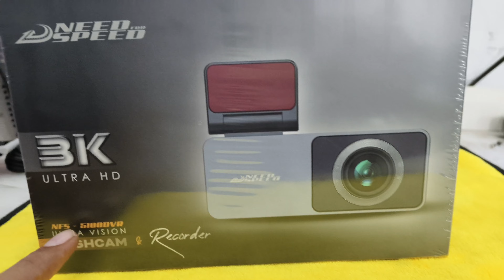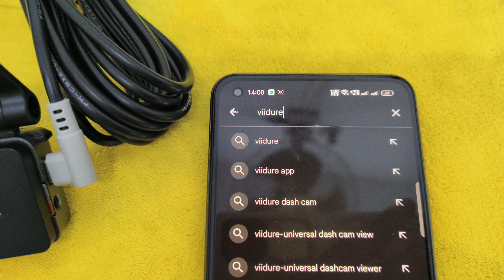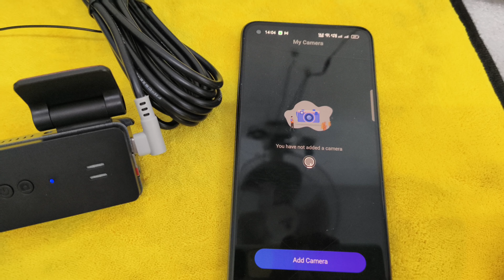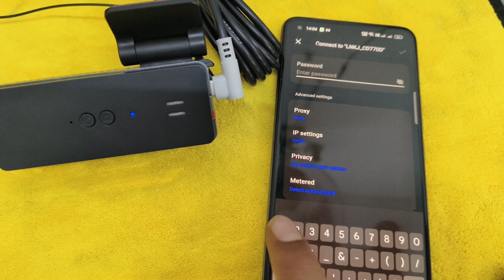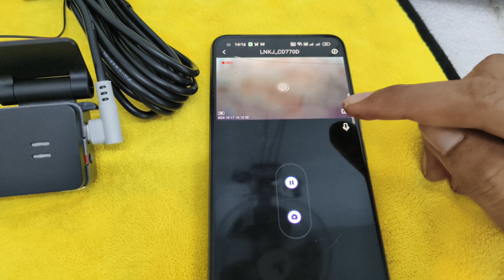📷Easy WiFi DVR Setup | Wiring & Usage Guide | NFS5100 DVR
🚗 Want to install a WiFi DVR in your car the right way? In this video, I’ll show you how to install, wire, and use the NFS5100 WiFi DVR with an Android car stereo. Whether you’re a beginner or an expert, this step-by-step guide will help you set up your DVR with ease.

A WiFi DVR is essential for recording your drives, ensuring safety, and providing evidence in case of accidents. But many users face problems with wiring connections, WiFi pairing, and video recording issues. That’s why I’ve made this video—to help you install and configure the NFS5100 DVR properly.

📌 What You’ll Learn in This Video:
✔ Step-by-step installation of the NFS5100 WiFi DVR
✔ Wiring connection guide to avoid common mistakes
✔ How to connect the DVR to an Android car stereo
✔ How to pair the DVR with your smartphone via WiFi
✔ Which app to use for live view and recording playback
✔ How to fix DVR not connecting or recording issues
✔ Best settings for smooth DVR performance

🔧 Common Problems & Their Solutions:
🚨 DVR not turning on?
✔ Check if the power connection is secure and the DVR is receiving voltage.
✔ Verify that the DVR is connected to the correct ACC or battery wire.

🚨 DVR recording storage issue?
✔ Use a Class 10 memory card with at least 32GB or 64GB storage.
✔ Format the SD card before first use to avoid errors.

🚨 Video quality is blurry or lagging?
✔ Adjust the resolution settings in the DVR app for better clarity.
✔ Ensure the lens is clean and positioned correctly.

🔎 Solve Queries in This Video:
❓ How to install a WiFi DVR in a car?
❓ NFS5100 DVR wiring connection step-by-step guide
❓ Best way to install and configure the NFS5100 DVR
❓ WiFi DVR setup not working – Fix connectivity issues
❓ How to use the NFS5100 DVR mobile app for live view?
❓ How to connect a car DVR to a head unit?
❓ Best WiFi DVR for Android head units
❓ Car DVR not recording video – Troubleshooting guide
❓ How to power a car DVR correctly?
❓ How to reset NFS5100 DVR settings?

🔧 About StereoWiz:
At StereoWiz, we specialize in troubleshooting Android car stereos and digital car accessories. Our services include:
✔ Theme activation codes for Android players
✔ 360-degree camera activation
✔ Voice control activation
✔ Custom boot logos & boot animations
✔ And much more customization for Android head units!

🛠 StereoWiz – Fix it, Drive it, Love it.